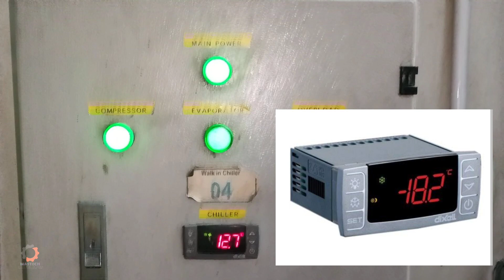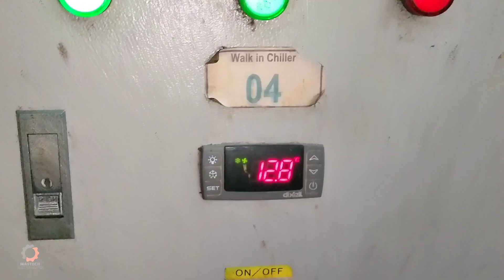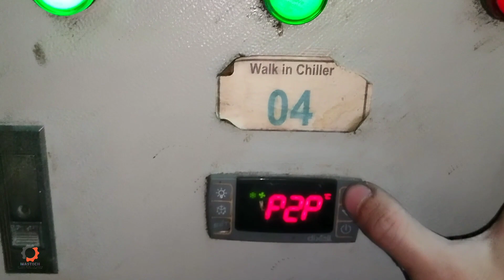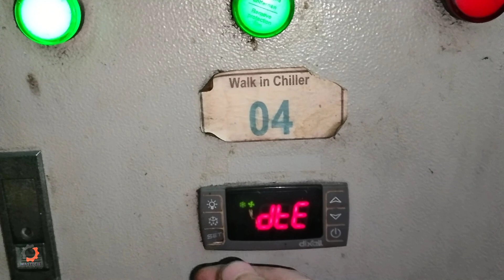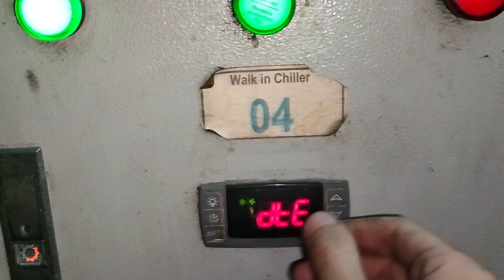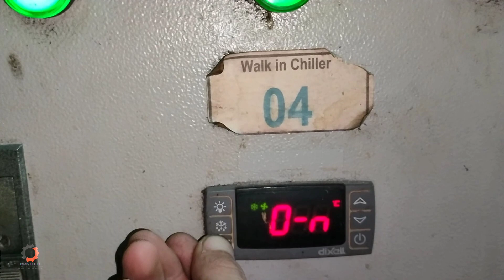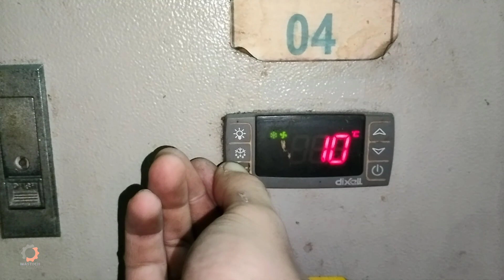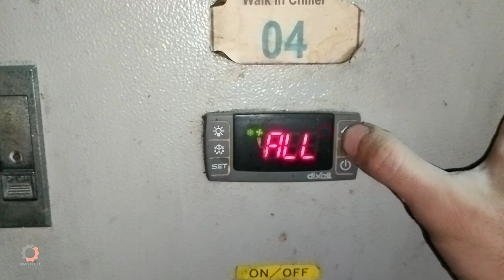cara setting Dixell (arti kode parameter)Dixell XR60CX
Berjumpa lagi dengan MAStech channel,di video kali ini saya akan membahas bagaimana cara setting temperatur control dixell XR60CX,dan juga akan diberitahu arti dari kode parameter seperti:
Hy,tdf,dte,idf,ndf,Fnc,fst

divideo kalo ini akan membahas arti parameter untuk defrost dan pengaturan fan indoor unit